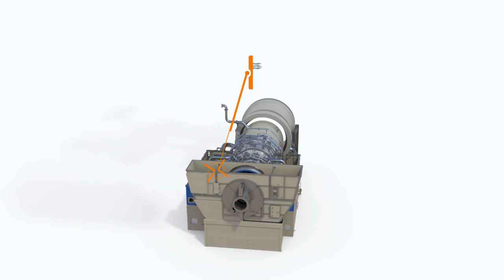HA Gas Turbine Enclosure: Simpler is Better | Gas Power Generation | GE Power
The HA gas turbine enclosure provides simplified modular architecture, reduced installation time and cost, and improved maintainability. See how.